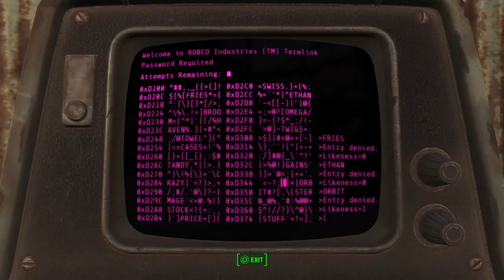Fallout 4_20160101020634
Fallout 4